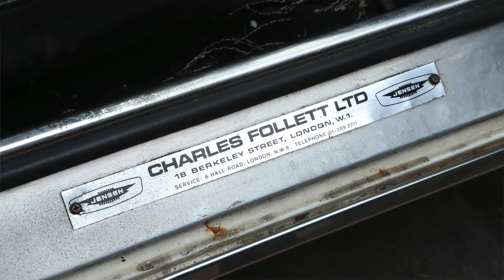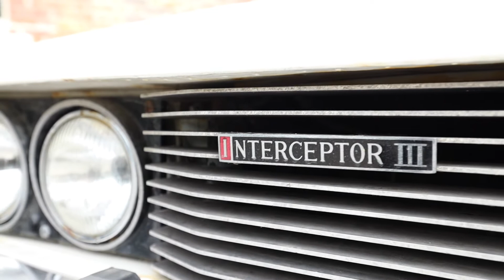Lot 327- 1971 Jensen Interceptor III